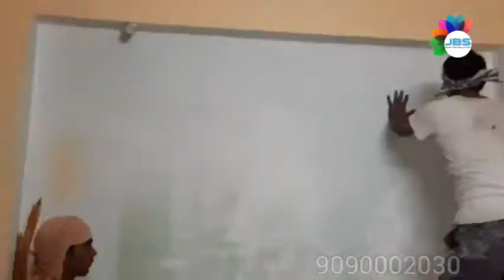House Repainting (घर को फिर से रंग देना)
JBS PAINTING SOLUTION
We Provide High Quality Painting Services of Residents, Commercial, Industrial Buildings.

Service Areas:-
•》Painting Interior & Exterior .
•》Individual House &Commercial Building Painting
•》Spray & Roller Painting .
•》Texture Painting .
•》Stainsils Painting .
•》Sun Cool Coat.
•》Wall Painting Disigns .
•》Roof WaterProofing .
•》Wood & Metal Painting .
•》2D/3D/5D Wallpapers work.

JBS PAINTING SOLUTION
ଘର ଓ ବିଲଡିଂ ସ୍ପ୍ରେ କଲର କରିବାକୁ ଚାହୁଁଛନ୍ତି କି ?
କଲ୍ କରନ୍ତୁ :-
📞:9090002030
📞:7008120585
DO YOU WANT YOUR HOME & BUILDING PAINTING.
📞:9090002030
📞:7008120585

•》 ଘର ରଂଗ ଭିତର ଓ ବାହାର ସ୍ପ୍ରେ ଓ ରୋଲର ଦ୍ବାରା ରଂଗ କରାଯାଏ।

•》 ପୁଟି ସ୍ପ୍ରେ କରାଯାଏ

•》 ଷ୍ଟେନସିଲ ଓ ଟେକ୍ସଚର୍ ପେଟୀଂଗ କରାଯାଏ।

•》 ଛାତ ପାଣି ରୋଧନ (Waterproofing)କରାଯାଏ।

•》 ୱାଲ୍ ପେଟୀଂଗ ଡିଜାଇନ ।

•》 ସୂର୍ଯ୍ୟ ଉତ୍ତାପ ରୋଧନ ।

•》 କବାଟ,ଝରକା ଓ ଲୁହା ଗେଟ ସ୍ପ୍ରେ କଲର କରାଯାଏ।

•》 2D ,3D & 5D ୱାଲ୍ ପେପର୍ କରାଯାଏ।

•》 ସମସ୍ତ ପ୍ରକାର ରଂଗ କାମ ସ୍ପ୍ରେ ଦ୍ବାରା କରାଯାଏ।

Decided to get your house painted?

FREE SITE VISIT+QUOTATION FOR HOME PAINTING?